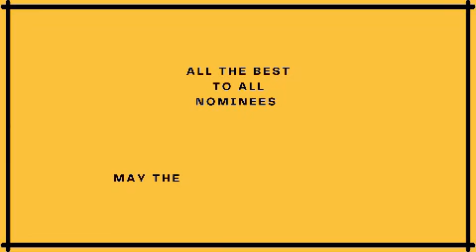Sindhi High School,Hebbal